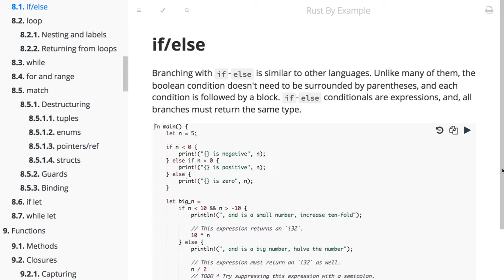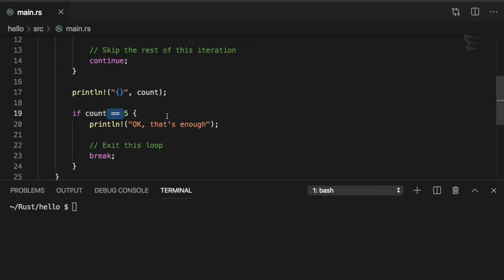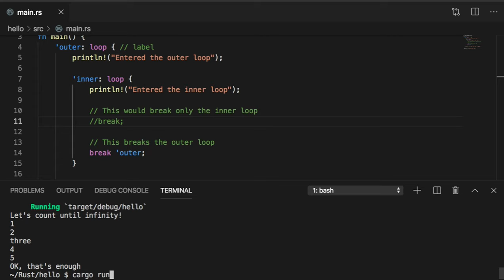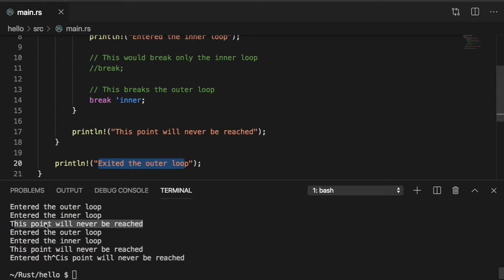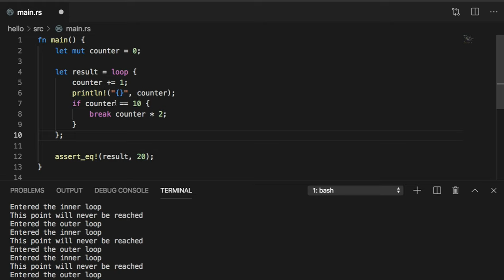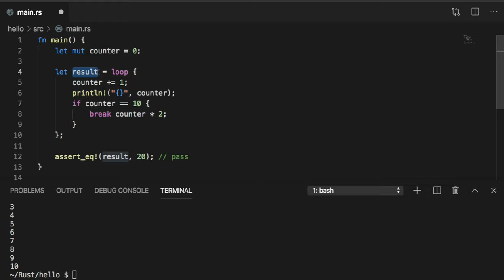[러스트] 060 - 8. Flow Control